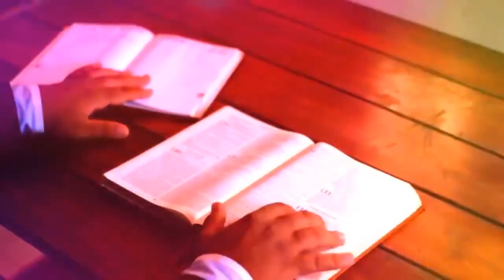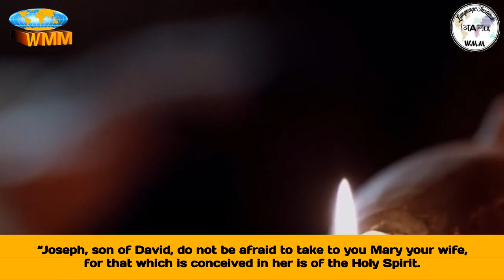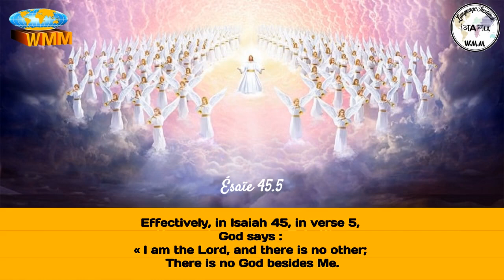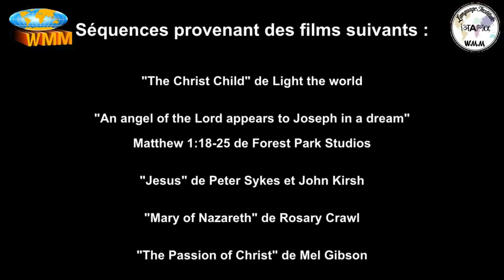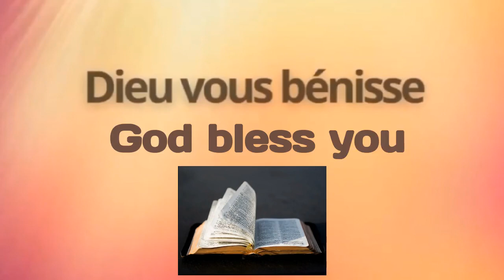Qui était la vierge Marie? - Who was virgin Mary? - Ps Mylène Biteau